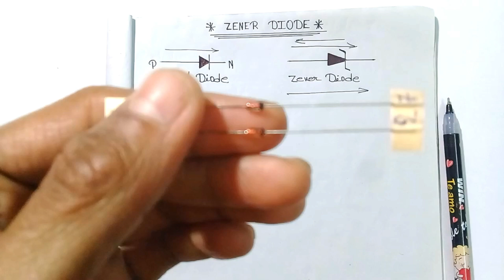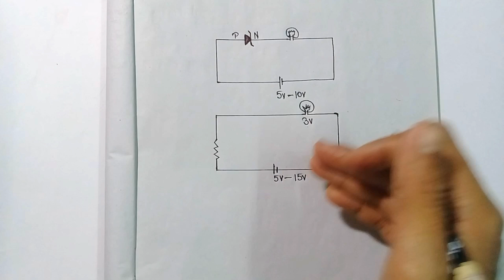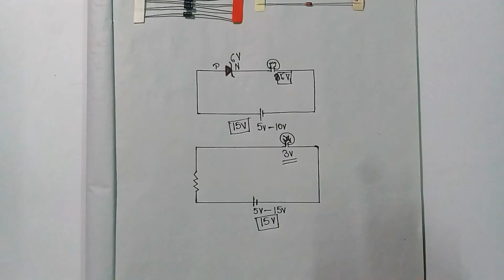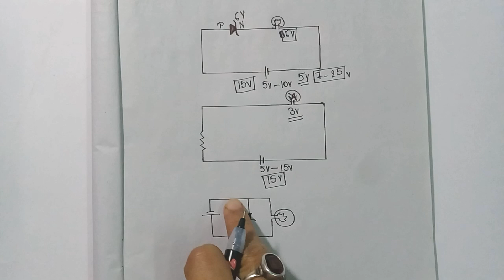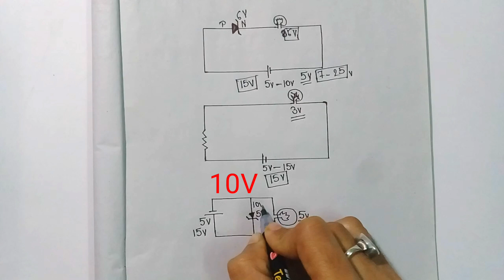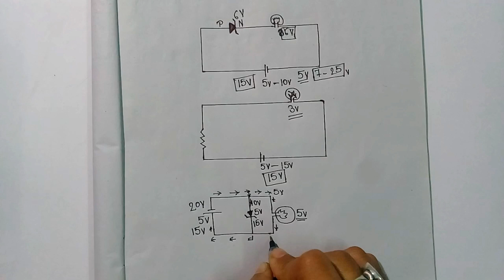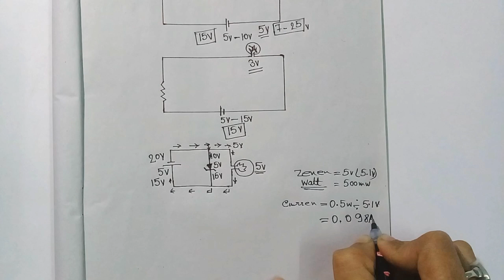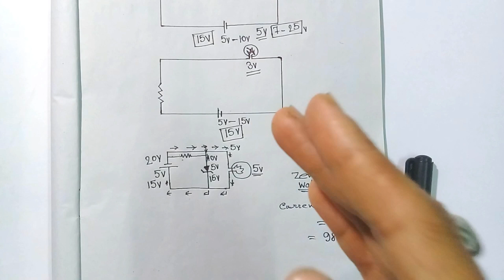জেনার ডা‌য়োড কি এবং কিভা‌বে কাজ ক‌রে । Zener diode as a voltage regulator. All about ZENER DIODE.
আজ আমাদের ভিডিওর টপিক zener diode। আজ আমার আলোচনা করবো zener diode কি এবং কি ভাবে কাজ করে। বিভিন্ন ইলেকট্রনিক সর্কিট এ zener diode কেন  ব্যাবহার করা হয়।

1.Philips 9-Watts Multipack B22 LED Cool Day White LED Bulb, Pack of 2, (Ace Saver)

2.Philips 9-Watts Multipack B22 LED Cool Day White LED Bulb, Pack of 3, (Ace Saver):-

3.Amazon basics - Rechargeable 9W LED Emergency Inverter Bulb, Cool White:-

4.Orient Electric Grace Delite 25W LED Batten, LED Tube Light for Home, Cool Day Light, Pack of 1:-

5. Wipro Garnet 20W LED Batten for Living Room & Bedroom | Bright & Energy Efficient Tubelight for Home | Cool Day Light (6500K) with 2000 lumen|4Feet, Pack of 2:-

6.

7. Digital Multimeter

8. 9V Battery :-

9. Boya ByM1 Auxiliary Omnidirectional Lavalier Condenser Microphone with 20ft Audio Cable (Black)

10. Boya BY-M1DM Dual Lavalier Universal Microphone with a Single 1/8 Stereo Connector for Smartphones DSLR Cameras Camcorders, black, for action cameras with cleaning cloth(gopro, sjcam

Queries Solved :-